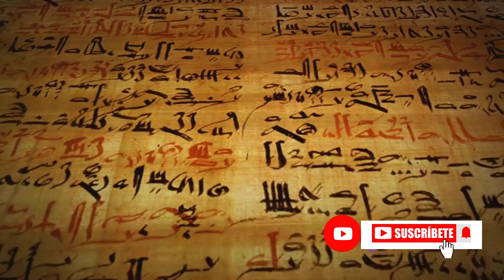The event of Pharaoh's wedding | The story of Pharaoh and his wife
The event of Pharaoh's wedding | The story of Pharaoh and his wife @Drhomeoplus

In today's video, we'll delve into the story of Pharaoh's marriage. We'll explore who Pharaoh's wife was, how Pharaoh married Hazrat Isiya, and how Hazrat Isiya came to believe in the oneness of Allah. We'll also discuss how Allah blessed Pharaoh's wife and the place she was granted in paradise. Additionally, we'll shed light on Pharaoh's oppression toward his wife.